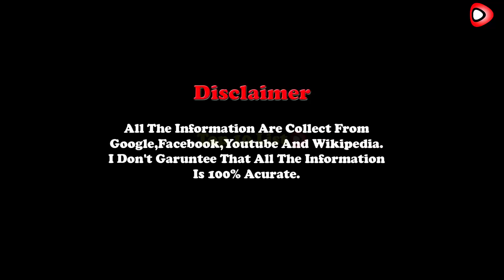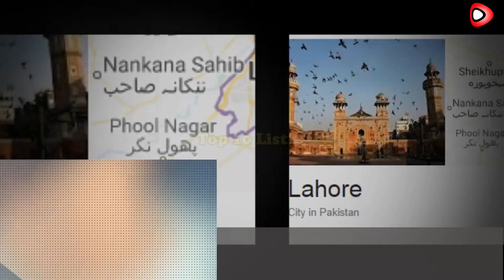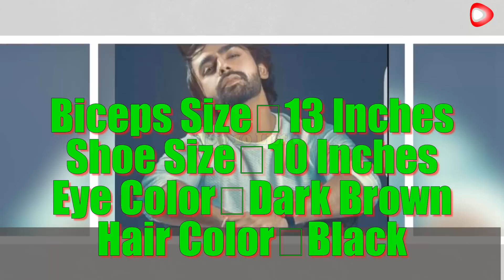Farhan Saeed Lifestyle, Biography, Age, Height, Wiki, Girlfriend, Wife, Family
Farhan Saeed Biography, Age, Height, Wiki, Girlfriend, Wife, Family. Farhan Saeed is a Pakistani Singer, Songwriter and Actor. He was born on 14 September 1984 in Lahore, Pakistan.
Hi Friends..!